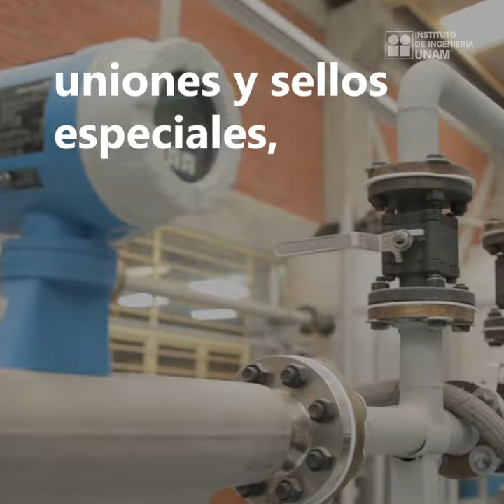Laboratorio de Flujos Multifásicos IIUNAM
Uno de los problemas más importantes en el transporte de hidrocarburos es el manejo de aceites pesados y extra-pesados. En el Laboratorio de flujos multifásicos del IIUNAM se realizan proyectos para solucionarlo.